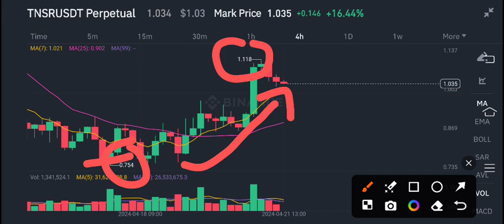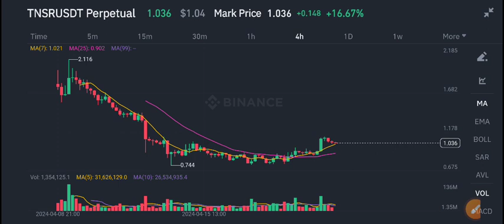TNSR Coin Price Prediction Today! Tensor TNSR News Today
Queries Solved:
1.  today target
2.  price today
3.  price prediction
4.  token today target